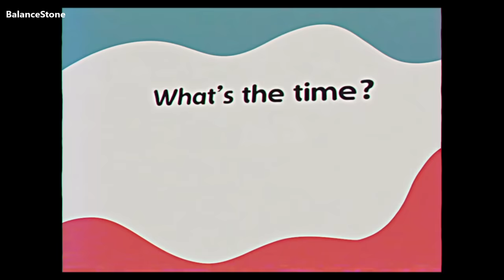Poppy Playtime Chapter 2 - All Tapes - No Commentary - Full Horror Playthrough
Interested in watching more creepy or scary scenarios just like this? Be sure to take a peek at the channel!

                                     "If You Can Balance Your Sanity..."